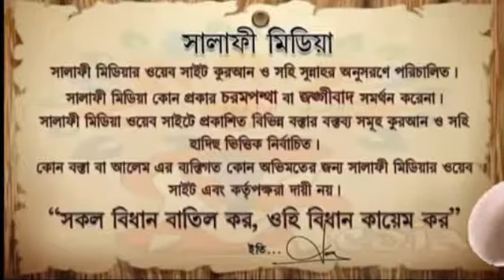*হিংসা, বিদ্বেষ ও মিথ্যা প্রতিরোধে মাহে রমযানের ভুমিকা কি?* - আলোচক :- ড. মঞ্জুরএলাহি